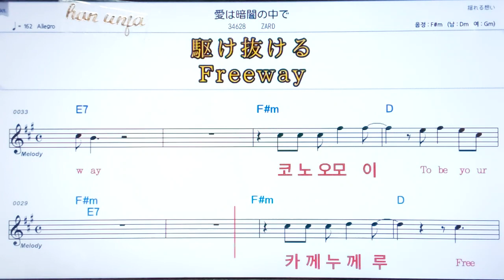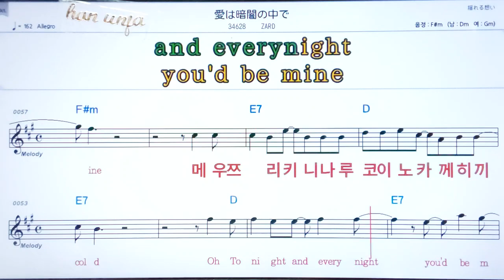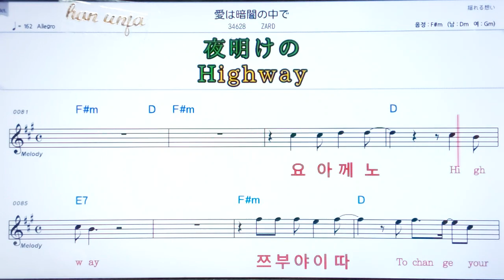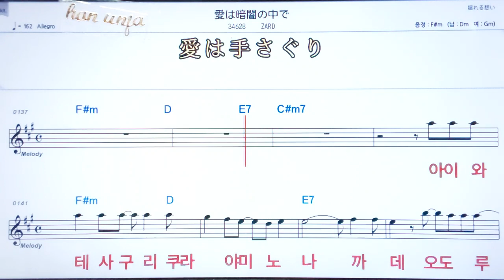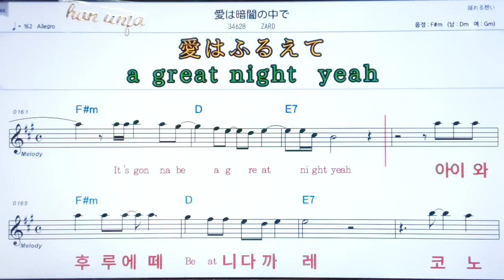💖아이와쿠라랴이노나께데/ZARD ✌ 日本,カラオケ,한,일 동시발음*악보, 코드, ,,Karaoke*카라오케 반주